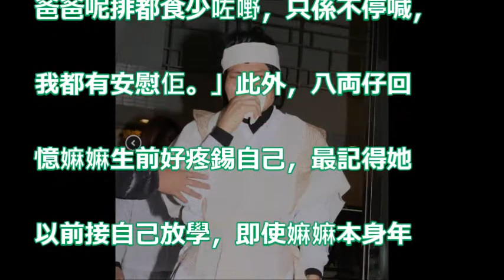【仰天痛哭】兒子指父茶飯不思 八両金為母設靈崩潰痛哭